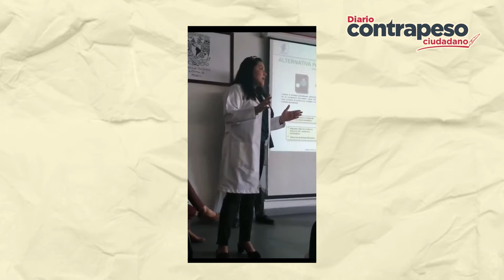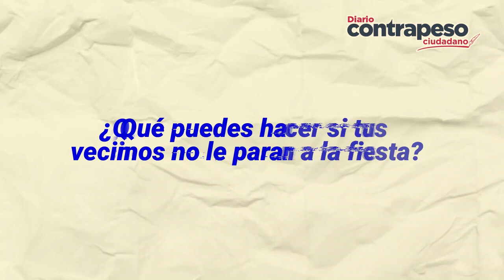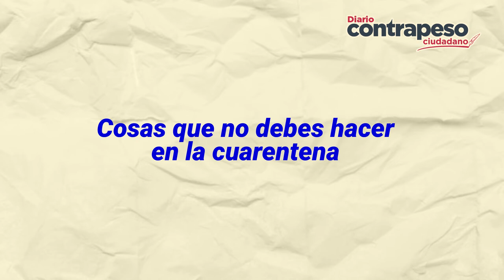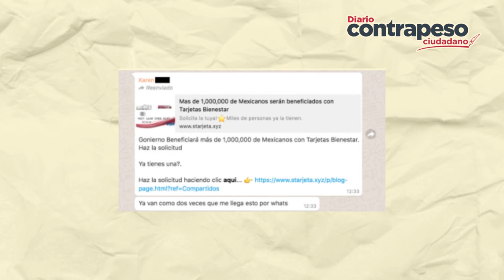¿Regalan dinero por What's App y Espriú no sabe ponerse un cubrebocas? | Contrapeso Ciudadano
Esta semana el top de noticias sobre COVID-19 se nos trae unos buenos video y la evidencia de que nuestras autoridades no son las únicas que no están preparadas para enfrentar la pandemia.

GOBIERNO IGNORA MENSAJE DE UNIVERSIDADES Y OBLIGA A ESTUDIANTES A SEGUIR EN SERVICIO

¿PUEDES HACER FIESTAS DURANTE LA CUARENTENA?

SECTORES TURÍSTICO Y HOTELERO; LOS MÁS AFECTADOS ANTE EMERGENCIA POR COVID-19

NUEVO FRAUDE ANTE COVID-19, UTILIZAN TARJETAS DE BIENESTAR PARA ROBAR DATOS